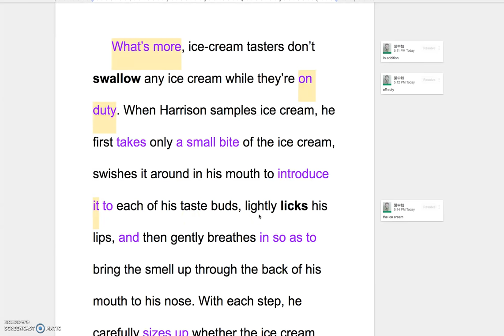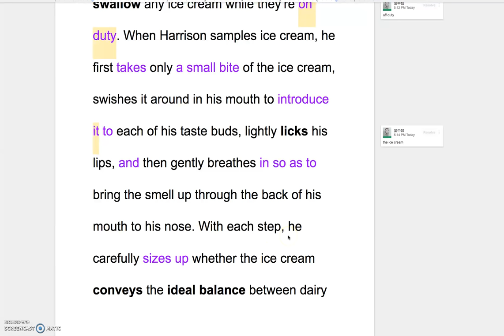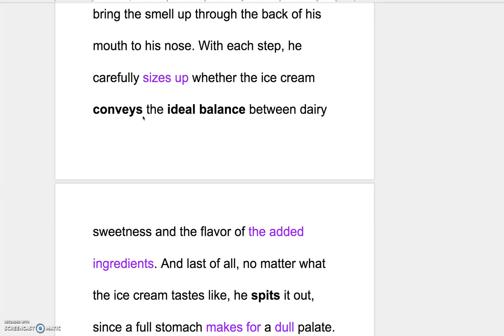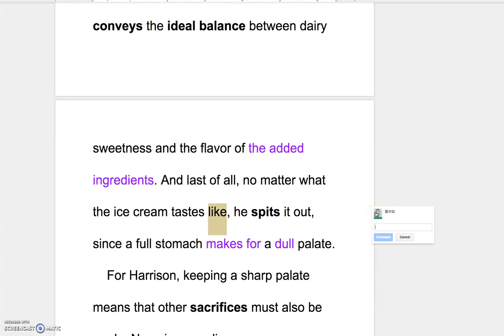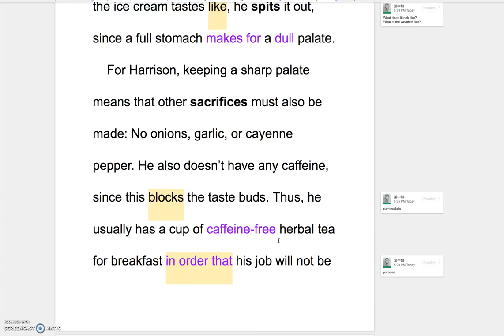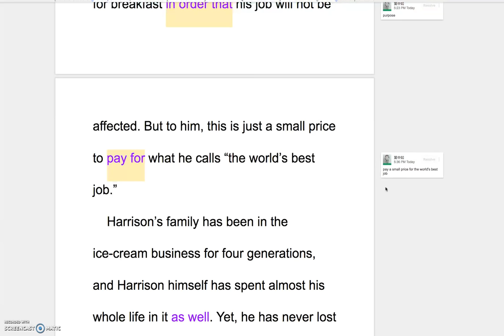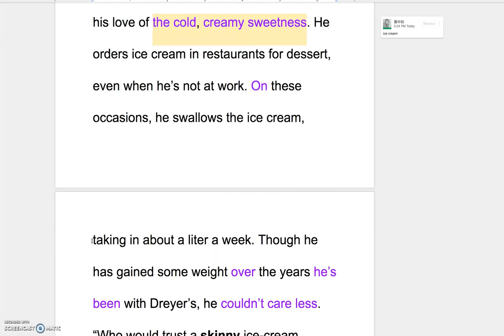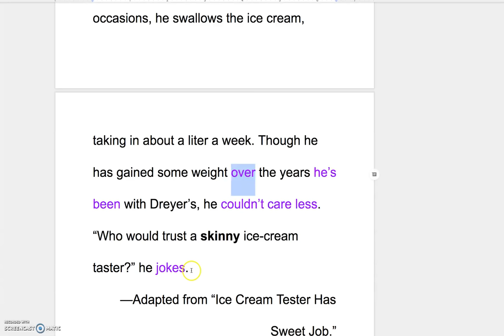B2L10 Explanation of the Reading Part II